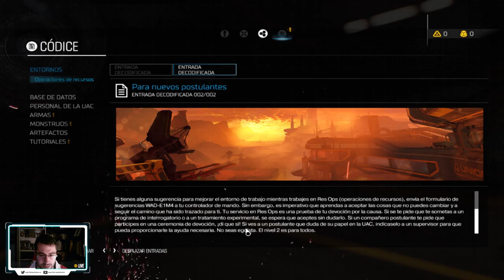MEJORANDO EL EQUIPO DE DESTRUCCIÓN |#2| DOOM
Conseguimos unas poquitas mejoras para nuestro super equipamiento. Espero que pronto pueda decir que estamos full!

PC
►Caja: Z3 PLUS WHITE ATX MID TOWER PC CASE
►PROCESADOR: Intel i5 6500k
►RAM: GENÉRICA 8GB
►PLACA: GIGABYTE Z170-HD3P-CF
►SSD: Kingston 120gb
►HDD: WD 1TB
►FUENTE: CORSAIR 1000W MODULAR
►GPU: NVIDIA GeForce GTX 960